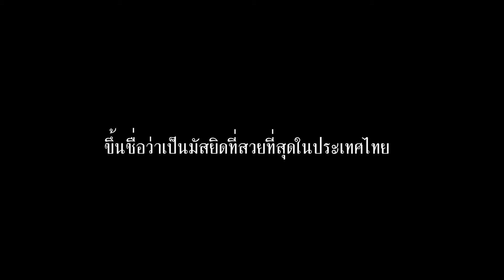มัสยิดกลางปัตตานีมัสยิดที่สวยที่สุดในประเทศไทย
มัสยิดกลางปัตตานีเป็นมัสยิดที่อยู่กลางเมืองปัตตานี จ.ปัตตานี สวยมากๆ อย่าลืมมาเที่ยวกันนะครับ ภาคใต้แดนสยามมีอะไรน่าเที่ยวเยอะเลยครับ